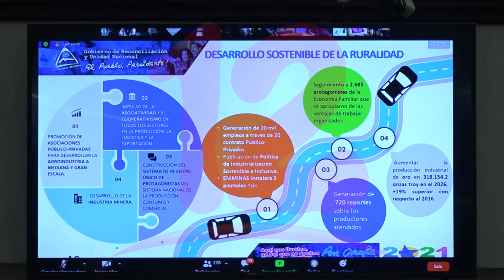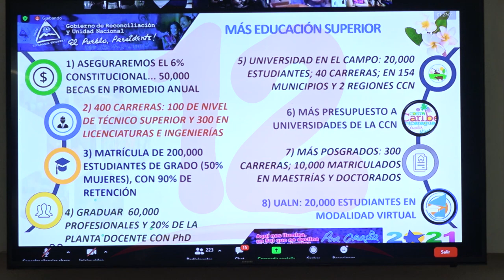Presentan Plan Nacional de Lucha Contra la Pobreza 2022- 2026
Noticias12Nicaragua El Ministro de Hacienda y Crédito Público presentó ante el plenario el Plan Nacional de Lucha contra la Pobreza y para el Desarrollo Humano 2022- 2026, por su parte el diputado Roberto Lira dijo que dicho plan es meramente Plan de gobierno